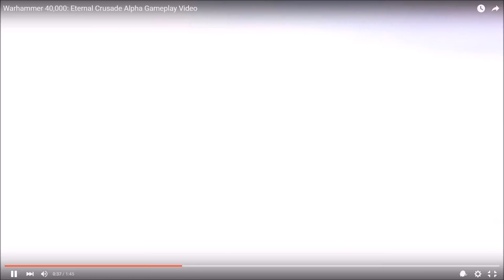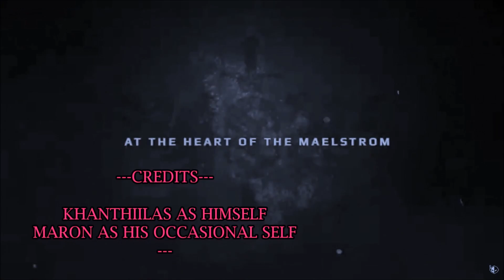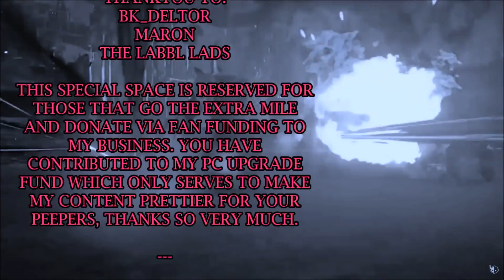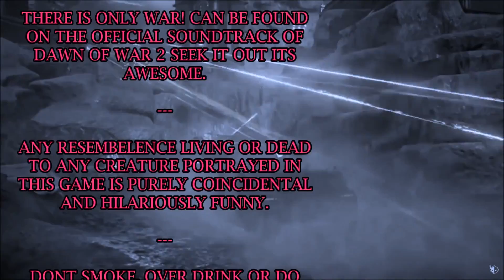40K~ Eternal Crusade S1E12 "Send in Roger da Rokkit Git"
Hi Guys  and welcome to the awesomeness of Warhammer 40.000: Eternal Crusade!

Warhammer 40.000: Eternal Crusade developed by Behaviour Interactive is an action third person MMORPG concentrating on PvP and conquest warfare. You can hop into the role of one of 4 different races (Eldar, Orks, Space Marines, Chaos Space Marines) as you fight for control of the world. Oh, and you'll have to be on the lookout for the Tyranid, who are roving below the surface of Arkhona.

FEATURES
Third-Person Action Combat | Point & shoot, go blade-on-blade, vault over cover or take to the skies on a jump pack with full action controls on mouse or gamepad.
Immersive 40k Experience | Create your Space Marine, Chaos, Ork or Eldar character and make battle plans with your faction community in player-owned spaces orbiting the planet.
Configure your ideal character | Choose your weapons, class, configure your loadout, and earn more weapons to defy your enemies.

A quick note on Advertising and Fan Funding:
Many Thanks to the following Fan Funders...
Bk_Deltor
Maron
LABBL CREW

thankyou from me and you will then be immortalised as a
"contributor" in the credits of every video.

Some music is also pulled from the Dawn of War Official Soundtrack i got with the secial edition of that game its awesome well worth the buy get it now from Steam!!

SPECIAL THANKS

Special Thanks to Royal and his crew for not only entertaining me
daily but inspiring me to do a better job on my own channel.

Special Thanks to BK_Deltor for his continued support and

best.